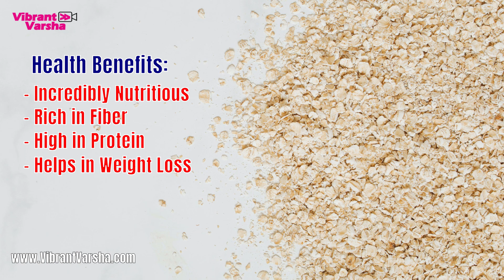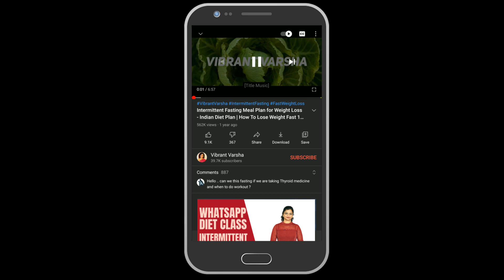Liquid Dough Paratha | Oats Paratha for Weight Loss | बिना आटा गूंदे पराठे का रेसिपी – VibrantVarsha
Liquid Dough Paratha – Tasty Oats Paratha for Weight Loss, No Kneading! No Rolling! Easy way of Making Paratha from Oats & Besan Flour in 10 Minutes! Oats Recipe for Weight Loss by Vibrant Varsha | Healthy Recipes - Paratha with liquid dough | Liquid Paratha Recipe, Liquid Chapati Recipe | Healthy Oatmeal Recipe by VibrantVarsha

❤❤ Click this link To Buy Grocery and Kitchen accessories used in this video –
Amazon Shop (India)